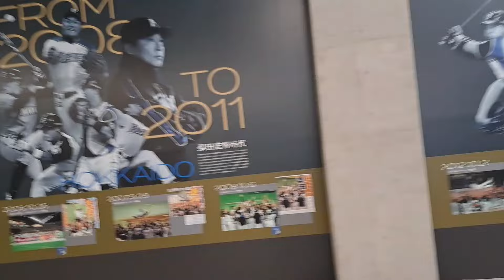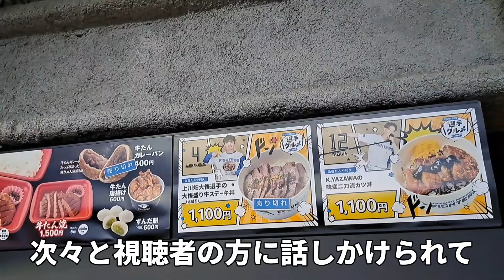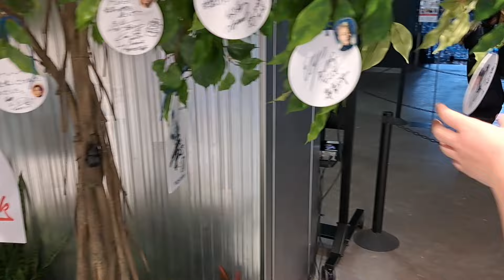【シングルファザー】奇跡のような驚いた出来事…興奮して涙が出るぐらい感動、感激した日。子供と向き合った幸せな父子家庭の1日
奇跡のような出来事と
涙が出る程感動した日。